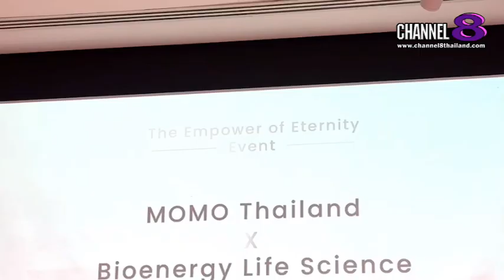MOMO แบรนด์ความงามและสุขภาพประกาศเปิดตัว FINEST CORRECTOR INTENSIVE CREAM และ CLARIFY EMULSION SERUM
✅MOMO แบรนด์ความงามและสุขภาพ ประกาศเปิดตัว FINEST CORRECTOR INTENSIVE CREAM และ CLARIFY EMULSION SERUM
ผลิตภัณฑ์ใหม่ล่าสุดเพื่อการบำรุงผิวอย่างล้ำลึก

แบรนด์ MOMO เปิดตัวผลิตภัณฑ์สกินแคร์ใหม่ FINEST CORRECTOR INTENSIVE CREAM
และ CLARIFY EMULSION SERUM อย่างเป็นทางการ
ในงาน “The Empower of Eternity Event”

​    โดยมี คุณนะโม - วรัญรดา ผดุงเศรษฐกิจ CEO ของแบรนด์ ร่วมเปิดตัวชุดผลิตภัณฑ์ นวัตกรรมล่าสุด Riagev จาก Bioenergy Life Science, Inc. ประเทศสหรัฐอเมริกา

4 Ku-band @ 54 MHz
24 Ku-band @ 27 MHz

Downlink Information:
NAT TV 1 and 2
Transponder: 22
Frequency: 12090
Symbol Rate: 20000
FEC: 3/4

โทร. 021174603